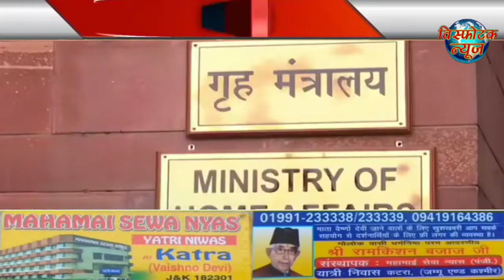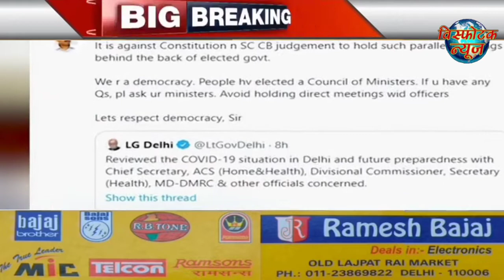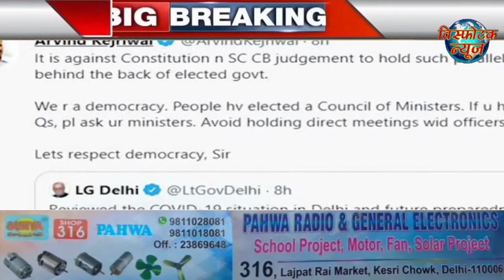Visphotak News Bulletin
आज दिन भर की बड़ी खबरे, कोरोना ,लोकडाउन सहित सभी मुख्य बुलेटिन , न्यूज़, टॉप न्यूज़, लेटेस्टन्यूज़, कोरॉना वैक्सीन, कोरोना नई गाइडलाइंस,